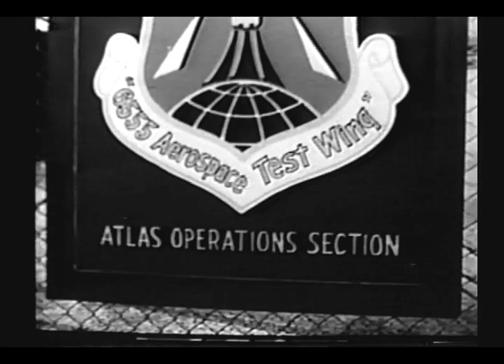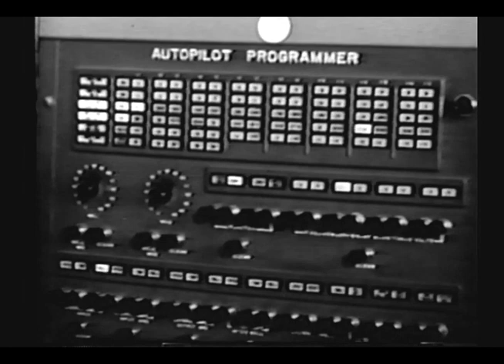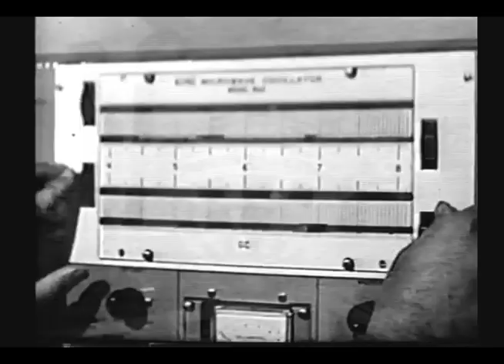Cape Canaveral 1962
This film was originally in color, but the color faded and shifted over the years so it has been converted to black-and-white.  The film documents events at Cape Canaveral Air Force Station during 1962.   The topics include:

* The last test flight of an Atlas, in December 1962.
* A Minuteman launch failure in mid-October; a look at a Minuteman missile silo; and a successful launch.
* The launch of a Polaris missile from a nuclear submarine, and a September test launch from land.
* The launch of an Army Pershing missile from a mobile launcher.
* An Air Force Skybolt missile dropped from a B-52 bomber.
* The last Titan I launch, in January.
* The first Titan II delivery, transport and deployment at the launch pad, and the first Titan II launch in March.
* President John F. Kennedy's visit to Cape Canaveral on September 11, 1962.
* TIROS weather satellite launch.
* Project Big Shot, a polyethelene balloon launched into space.
* The first Atlas Centaur launch in May, ending in failure.
* The launch of Mariner 2 to Venus on an Atlas Agena in August.
* ANNA (Army, Navy, NASA, Air Force) geodetic satellite launched on a Thor Able in October.
* A joint U.S.-U.K. launch in April on a Thor Delta.
* The Telstar 1 communications satellite launch on July 10.
* The first American orbital human spaceflights with John Glenn, Scott Carpenter, and Wally Schirra.
* Expansion of launch operations with the acquisition by NASA of land on north Merritt Island.  The film references the Saturn C-3, the Saturn C-5, and Nova.
* Work to complete Launch Complex 37 for Saturn.
* A Saturn C-1 delivery to Complex 34, and launch of SA-3 which exploded a dummy warhead of water in the upper atmosphere.
* The X-20 Dyna-Soar program.

We're on Twitter at @afspacemuseum.

DVD_1064VHS